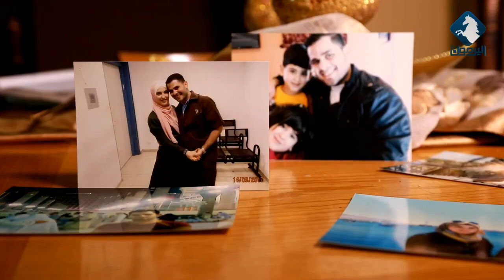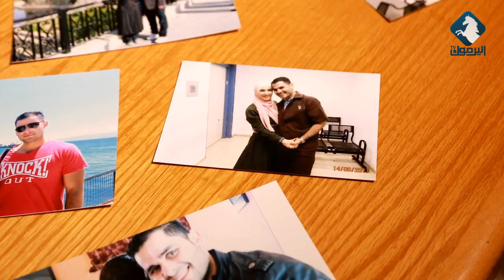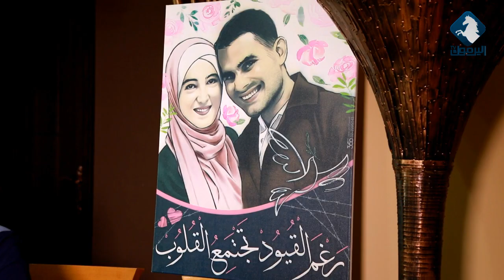يقولون أن البعد جفاء .. حتى خالف القول قائلاََ جديد أثبت أن البعد الفلسطيني حباََ ووفاء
تقرير محمد الأطرش عن بهية النتشة